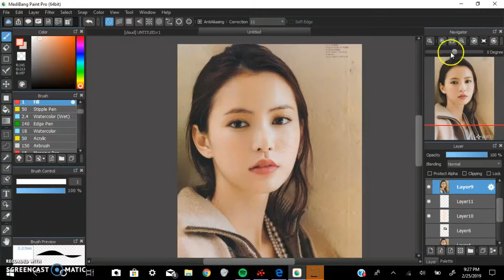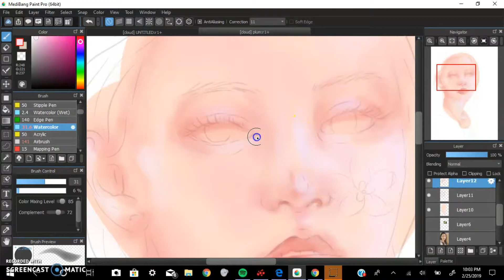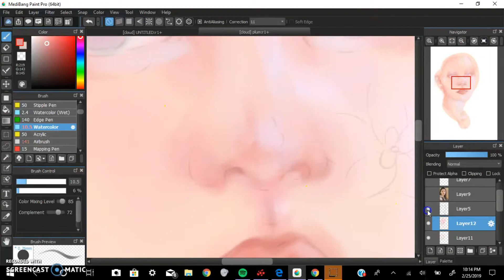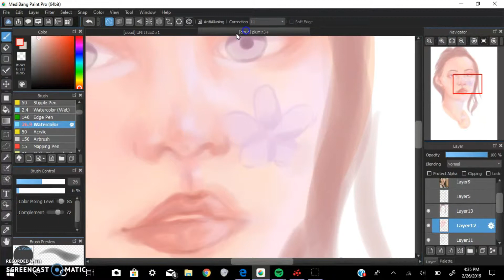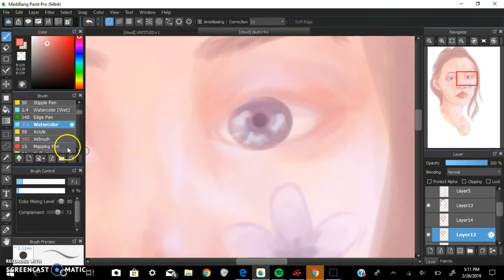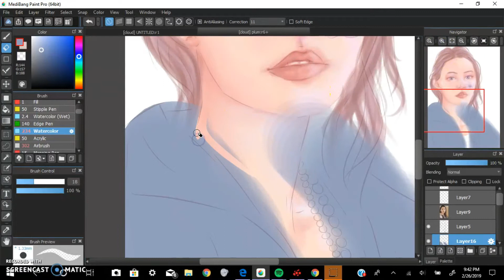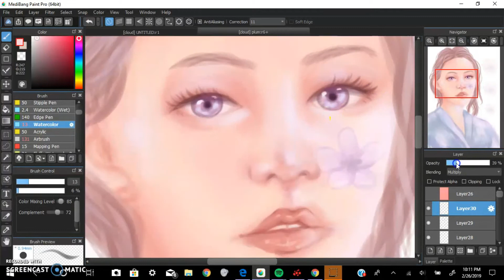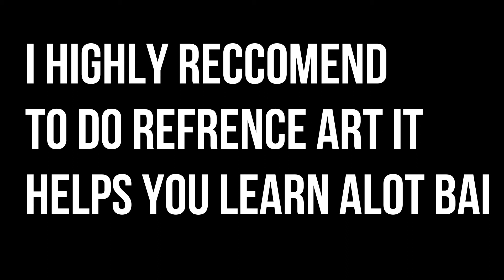SOFT WATERCOLOR REALISM [PLUM] SPEEDPAINT ON MEDIBANG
[ IMPORTANT ANNONCEMENT] comment if you joining
I FORGOT TO SAY THERES A CASH PRIZE OF 5 DOLLAR AMAZON GIFTCARD TO WINNER OF REDRAW CONTEST AND DUE DATE CHANGED TO MARCH 30]
ok so I really actually tried to reference this painting because a lot of artist have been telling me that it's a great way to grow and there right I've been trying so hard to get that soft look and might I say I think we made it